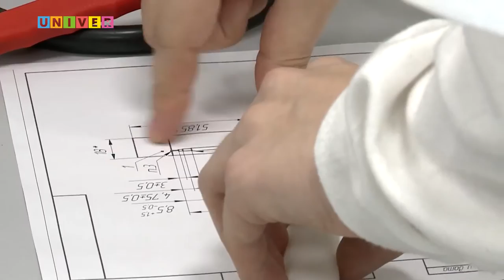Команда Таджикистана на IOI 2016 Казань Россия